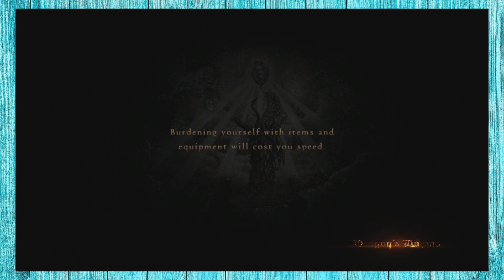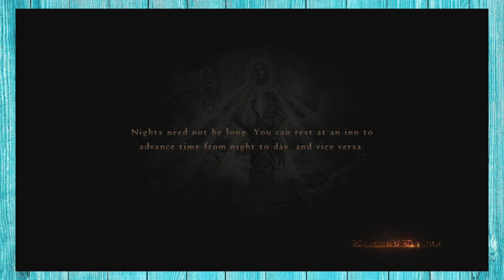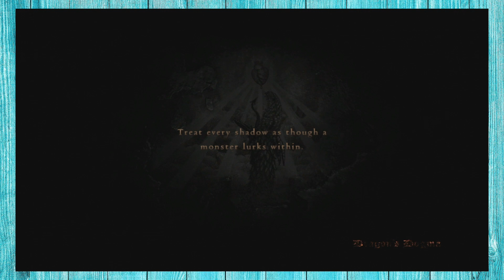Dragon's Dogma - The Adventures of Zombie Shmorf! - Part 4 - Violent Storm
I mean, what other explanation is there? Shmorf is a zombie 100% confirmed 2017.

Please give us feedback on the new channel! We don't really know what we're doing, so any feedback will be appreciated.

CREDITS